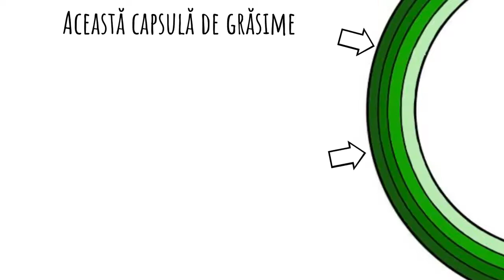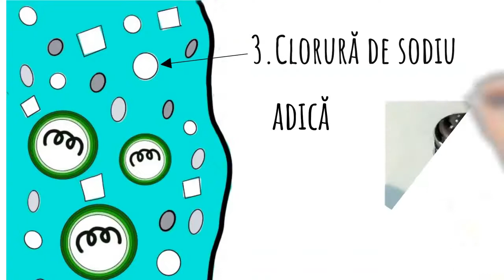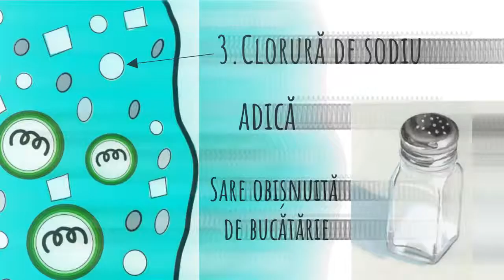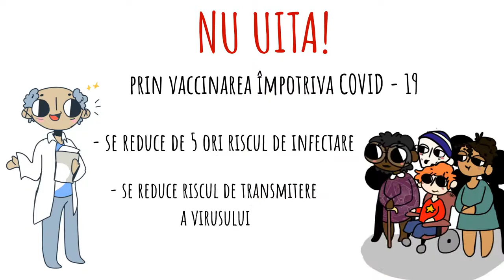Ce conține vaccinul produs de Pfizer BioNTech pe înțelesul tuturor!